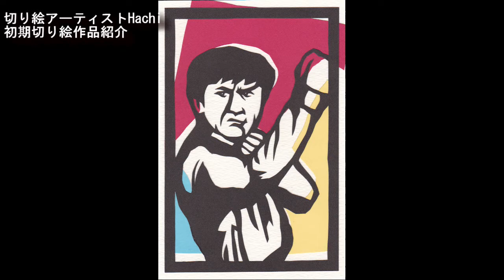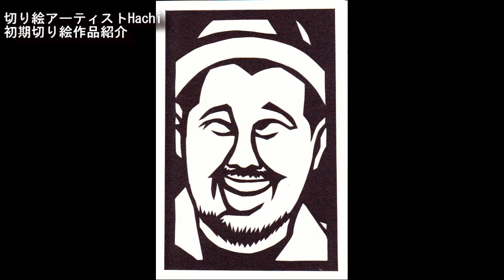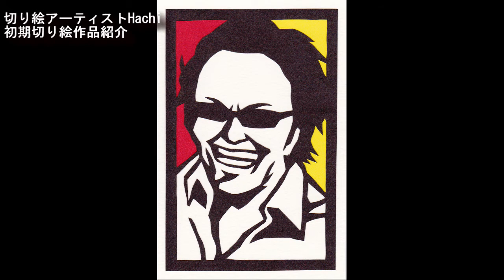初期の切り絵作品紹介！2012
Hachiのブログ「そのパン美味しそうやなあ。」

【無料ダウンロード有♪】Hachiオリジナル１２支切り絵の型紙

Hachiのメールマガジン「自分を好きになるためのアートレター」

切り絵アーティストHachiへの作品ご依頼・お問合せ

「姫路から全国へ！活動10周年記念！LIVE切り絵パフォーマンスで全国行脚したい！」

【12/10共演・バイオリニスト入山ひとみオフィシャルサイト】